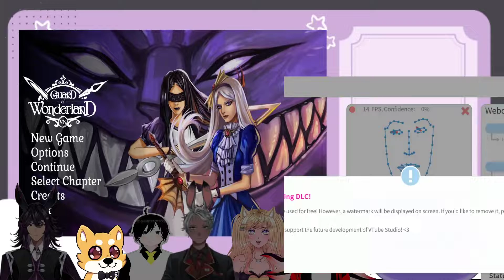Must Defeat the Darkness! | Guard of Wonderland Part 1 w/ DowntheRabbitHole Collabs~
Time to play a new Wonderland game~

Heathaslime by: @melonminty_

Stream Assets by:
Moai